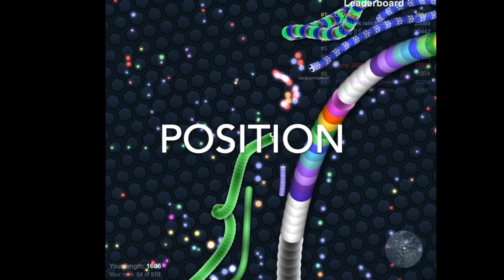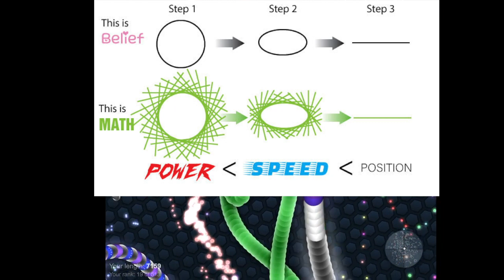Slither 2: The Trail of Math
The Goal Of Math Is To Demonstrate The Existence Of Relationships Between Everything. Leave no variable unturned.